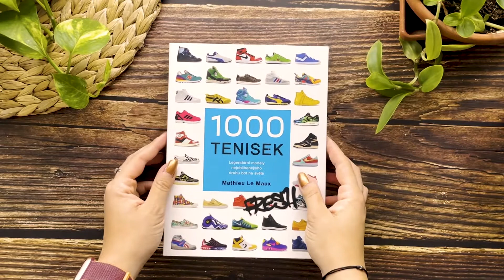Listování | 1000 tenisek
Listujte s námi knihou 1000 tenisek!

Každá teniska má svůj vlastní příběh a tato informacemi a zajímavostmi nabitá kniha obsahuje 1000 barevných fotografií tenisek, které nejvíce ovlivnily světovou teniskovou kulturu, od značky Air Jordans po Stan Smiths.

Kecky, tenisky či botasky - ať už jim říkáte jakkoliv, tento typ bot se těší světové popularitě a jejich nositelé prahnou po těch nejvýjimečnějších a nejnovějších kouscích, případně starých klasikách, které byly znovu uvedeny na trh.

Tato kniha obsahuje odkazovou sekci pro sběratele, dějiny jednotlivých značek a historky ze světa sportu, módy hip hopu a popkultury.